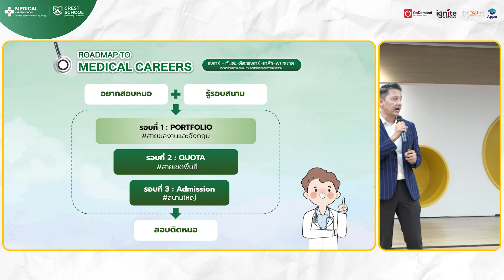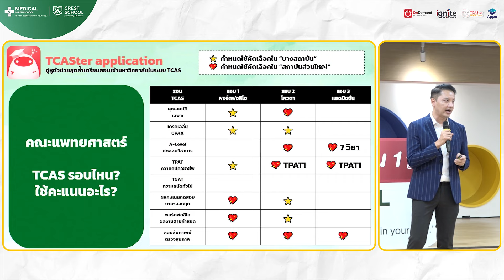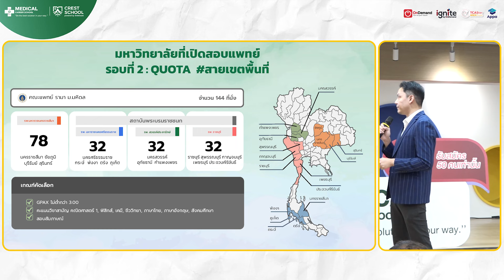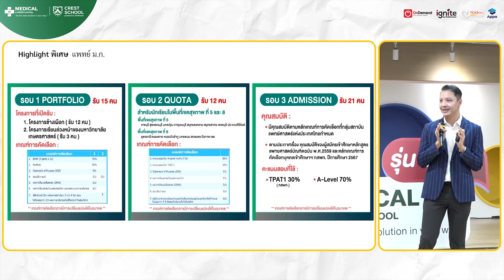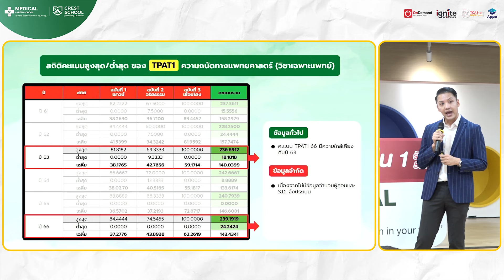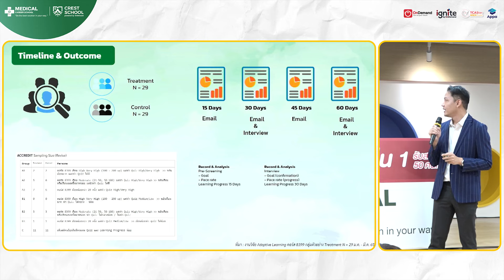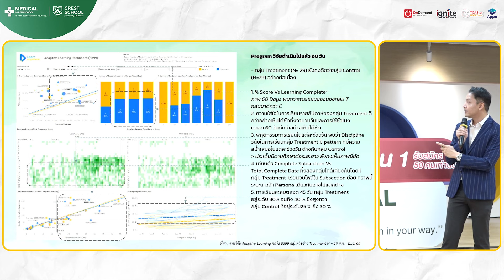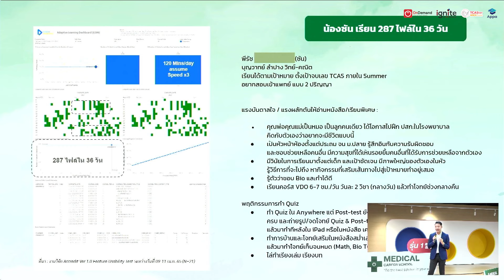หมอรอบโควต้าและรอบ Admission ต้องสอบอะไรบ้าง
หมอรอบ Quota และรอบ Admission ต้องสอบอะไรบ้าง มีรายละเอียดอย่างไร ใครอยากเป็นหมอ 🩺
อยากเป็นหมอห้ามพลาด หลักสูตรใหม่ Medical Career School รุ่นที่2หลักสูตรเพื่อน้อง ม.4-ม.5 ที่อยากเป็นหมอ ครบ จบ ในที่เดียว ด้วยทีมผู้เชี่ยวชาญจาก 4 สถาบัน
*หลักสูตรนี้สำหรับน้องม.3 ขึ้นม.4 และม.4 ขึ้นม.5 เท่านั้น เพราะจำนวนผู้สมัครเข้าคณะแพทย์ กว่า 40,000 คนทั้งประเทศ มีเพียง 5% ที่ได้เป็นหมอตัวจริง